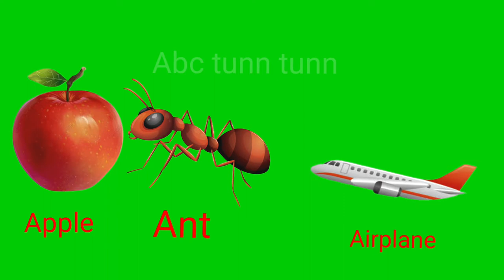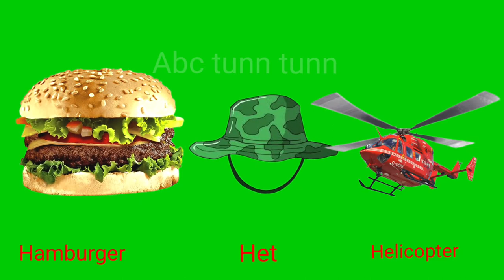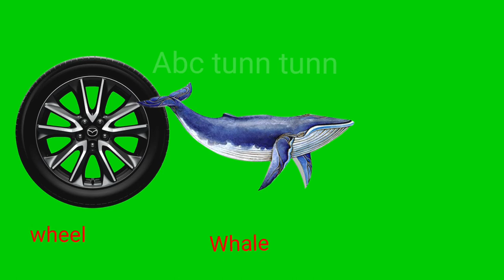Phonics Song With Two Words- A for Apple- ABC Alphabet Song with Sounds for Children/ Abctunntunn,